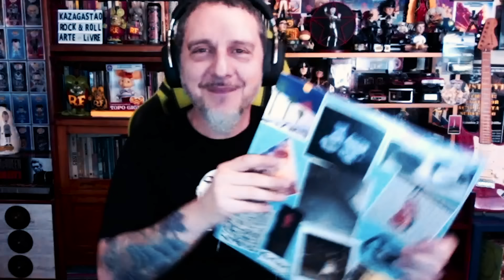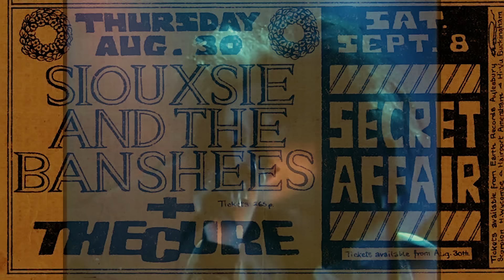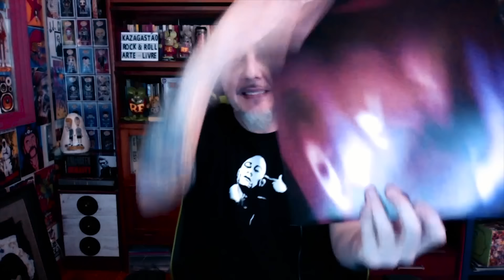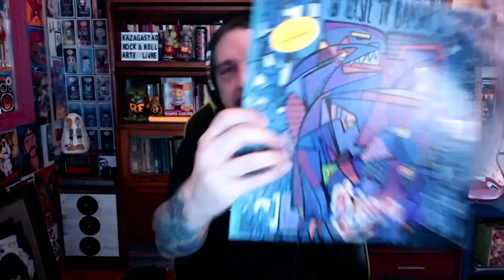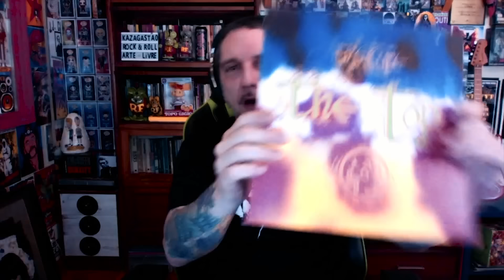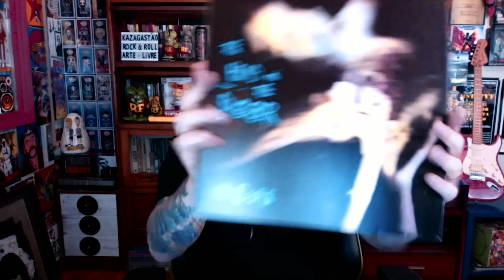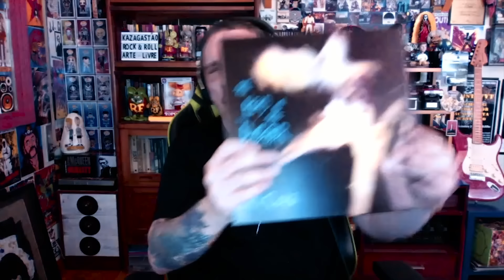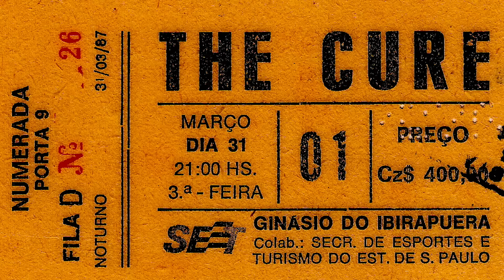THE CURE ♰ Heavy Lero 135 ♰ - apresentado por Gastão & Clemente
Nesse Heavy Lero nossos anti-heróis favoritos contam a história do THE CURE , a fantástica banda de Robert Smith. Gastão e Clemente falam do começo da banda, as diversas mudanças e a grande influência que o The CURE teve sobre a música dos anos 1980.
Gastão e Clemente partem dos primórdios da banda em 1976 e vão até o lançamento de "Disintegration" em 1989.